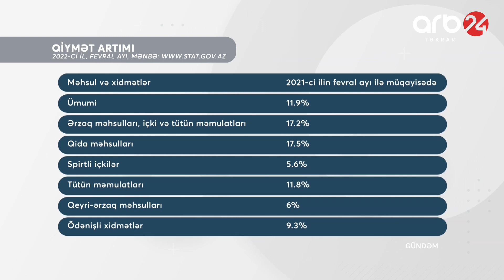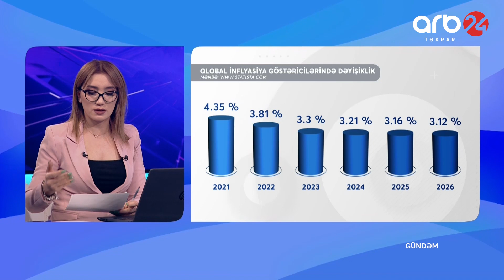Azov dənizi tam nəzarətdədir: Kiyev şəhərinin işğal edilməsi Rusiyanın hazırki məqsədi deyil –Gündəm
Qonaqlar: Ramil Məmmədli, Əhliman Abbasov